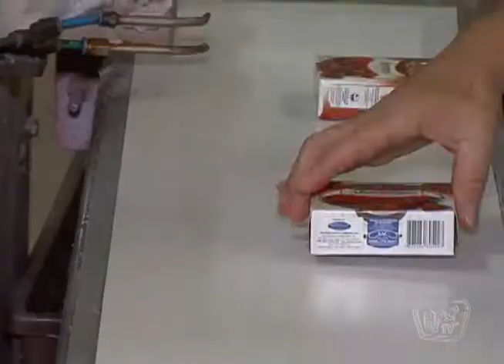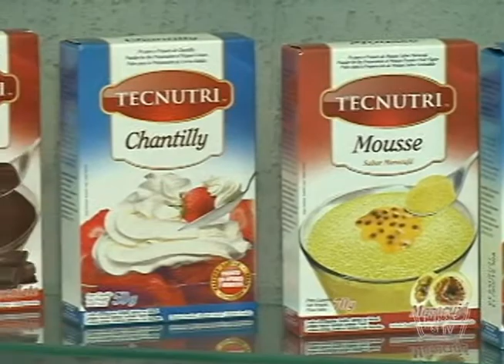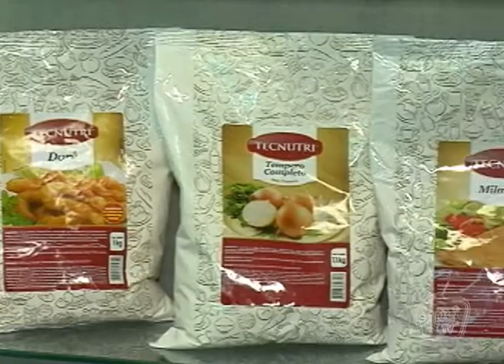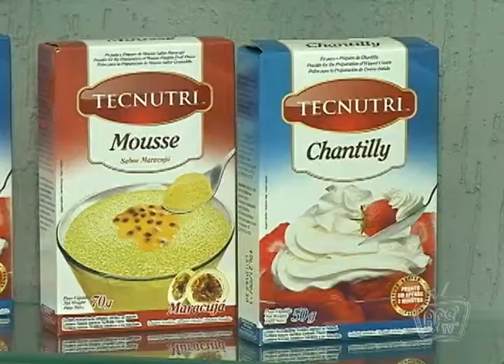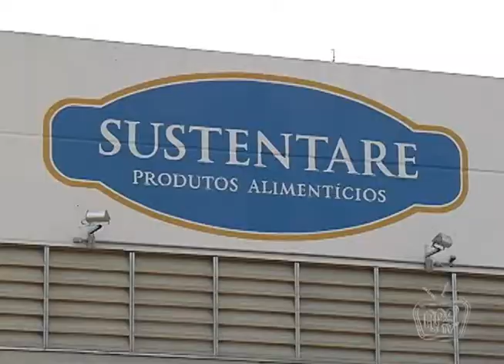Conheça a Sustentare - 01 de março de 2013